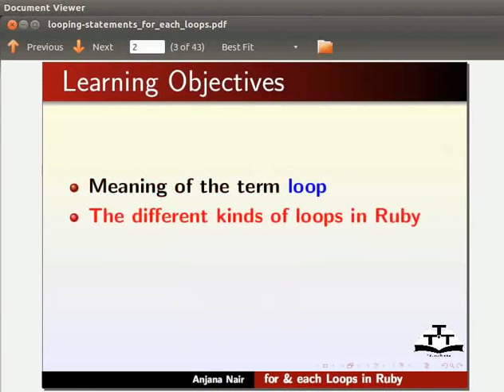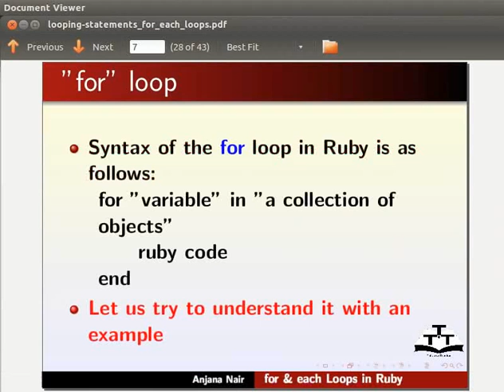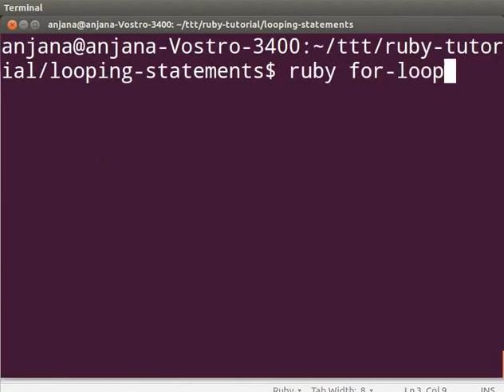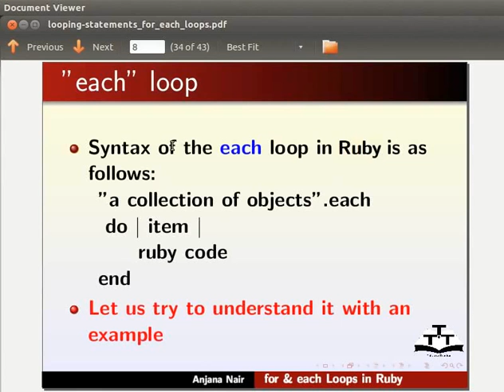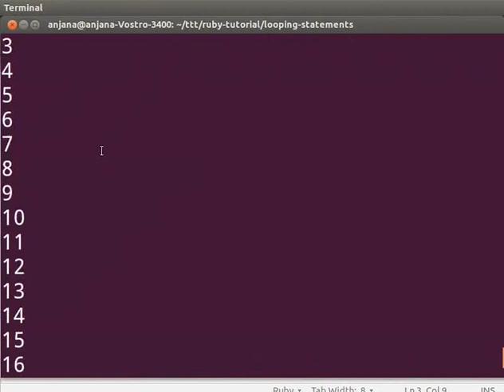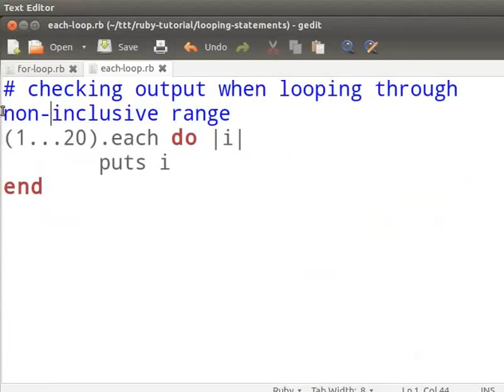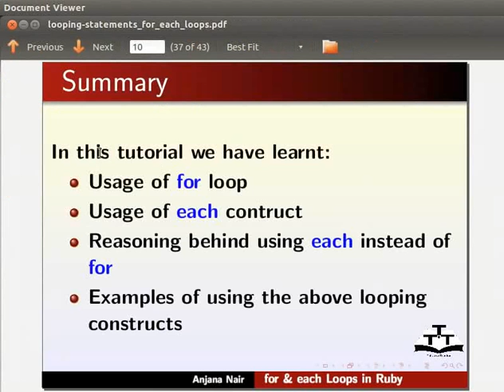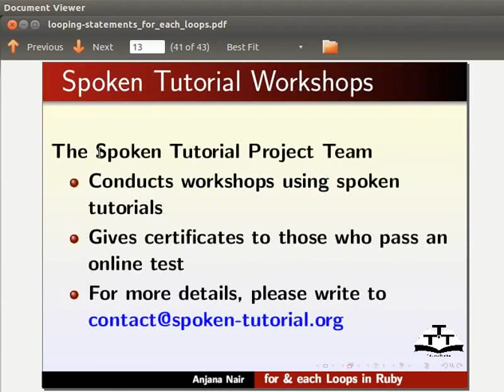for and each Looping Statements - Hindi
* Ruby में for और each लूप।
* शब्द ''loop'' का मतलब
* लूप के भिन्न प्रकार
* ''for'' लूप का रचनाक्रम
* ''for'' लूप कार्यान्वयन का उदाहरण
* “each” लूप का रचनाक्रम
* “each” लूप कार्यान्वयन का उदाहरण
*  इंक्लूसिव और एक्सक्लूसिव रेंज के साथ ''for '' और ''each'' लूप का कार्यान्वयन
* वरीयता